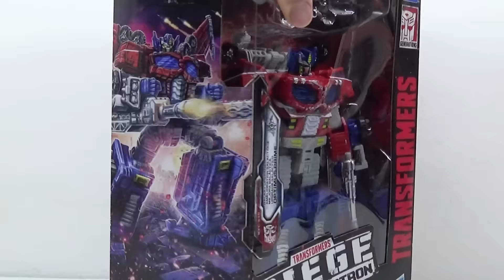Optimus Prime Galaxy Upgrade Siege Revisão em Português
Revisão em Português (Brasil) da figura de ação Optimus Prime Galaxy Upgrade Transformers Siege leader class da Hasbro/EUA.

Música de abertura: Stylish Rock Trailer by Korshun
Utilizada sob licença. (Music Standard License from AudioJungle - Envato Market)

Música de Fundo: Biblioteca de Áudio do You Tube.